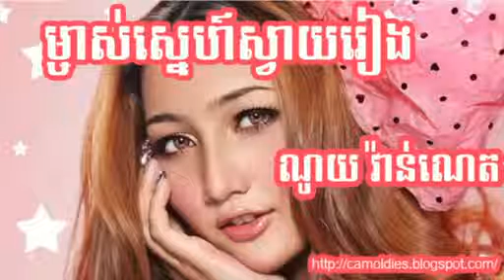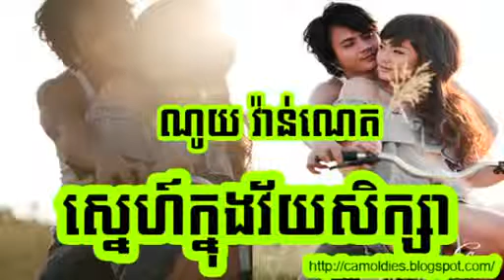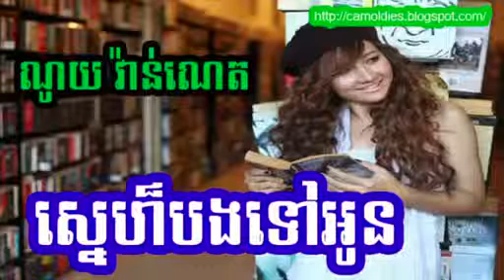Showtime Romantic songs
Hopefully u like it. Love.